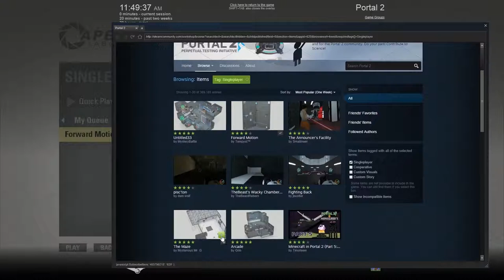Let's Play: Portal 2 Perpetual Testing Initiative! (Forward Motion by Tempyst™)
Playing around in some Portal 2. Trying a map. It's probably not the most exciting video you've ever watched.